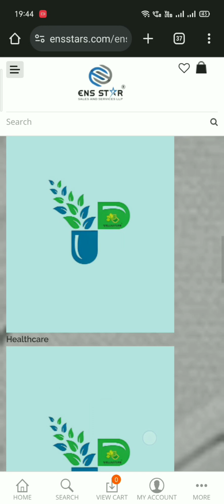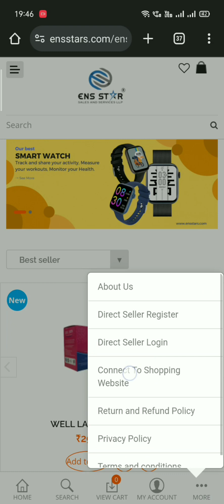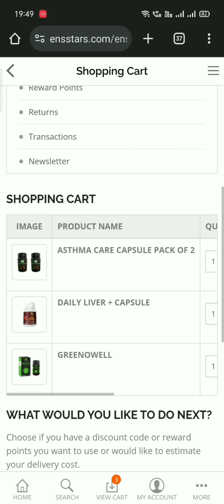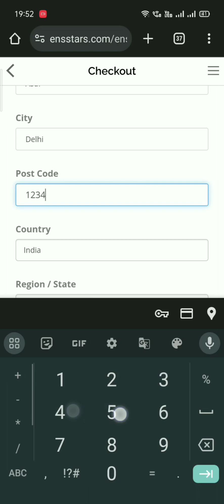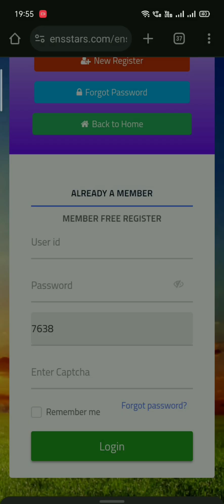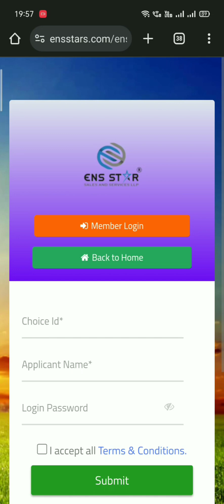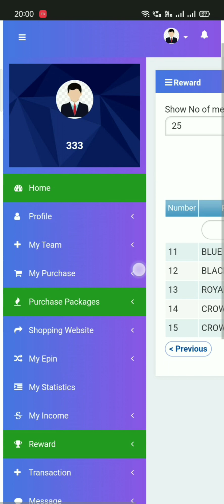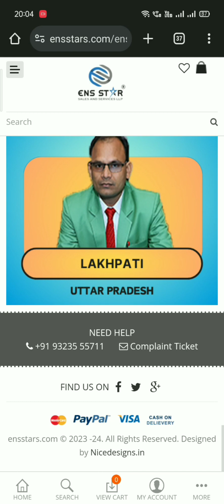ENS STARS new website details | Mobile view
In this video you will get all new updates and details about our new website ensstars.com

00.33 Home page info
01:45 New registration
03:00 Connect to shopping website (one time process)
05:20 How to review
07:10 Order Process (6 steps)
10:15 Member Admin view
11:50 Profile update
13:50 Income details
14:10 Reward details